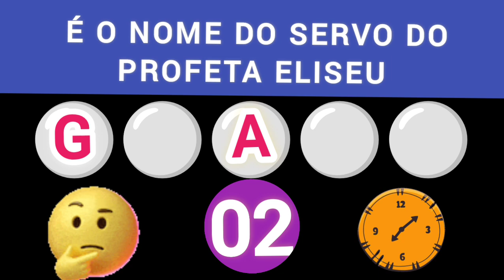QUIZ N°20 DESAFIO BÍBLICO DESCUBRA A PALAVRA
QUIZ N°20 DESAFIO BÍBLICO DESCUBRA A PALAVRA COM MISSIONÁRIA REGINA DE JESUS